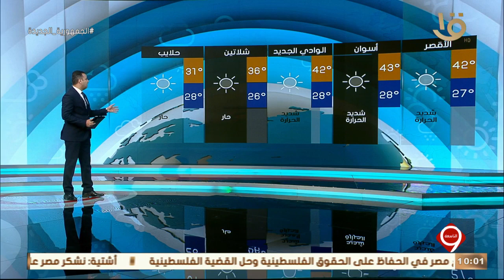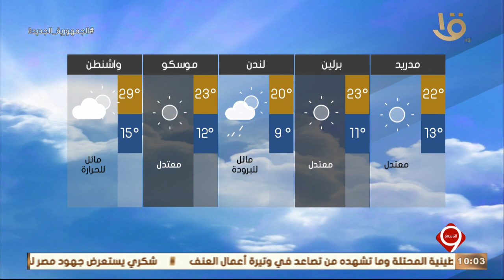نشرة التاسعة | بيان بدرجات الحرارة المتوقعة غدا